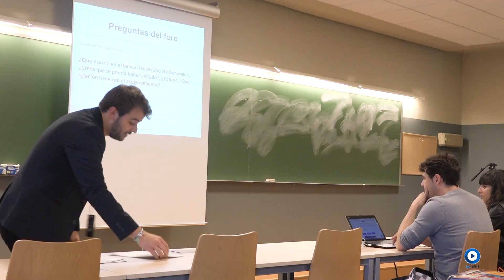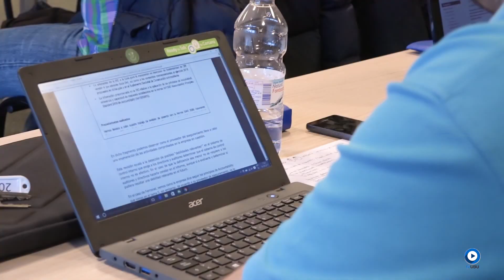Máster en Contabilidad Avanzada y Auditoría de Cuentas. Universidad de Burgos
El Máster  Universitario en “Contabilidad Avanzada y Auditoría de Cuentas” por la Universidad de Burgos surgió por la transformación del título propio “Experto Universitario en Auditoría de Cuentas",  que impartía la Universidad de Burgos desde 1995. La Universidad de Burgos dispone, por ende, de una dilata trayectoria en la impartición de este tipo de formación y cuenta con un claustro de profesores con una amplia experiencia docente  en estos estudios.

La contabilidad y la auditoría de cuentas son unas de las salidas laborales más importante de los egresados de las Facultades de Ciencias Económicas y Empresariales, existiendo una gran demanda de profesionales del ámbito de contabilidad y la auditoría con conocimientos avanzados. El Máster se concibe para proporcionar al alumno/a participante una amplia formación teórica en materia de auditoría, formación que obligatoriamente deben recibir aquellos titulados que en un futuro deseen acceder a la profesión de auditor.

El Máster ha sido homologado como programa de formación por el Instituto de Contabilidad y Auditoría de Cuentas, estando las personas que superen y obtengan el título dispensadas de la primera fase del examen de aptitud  para el acceso al Registro Oficial de Auditores de Cuentas de las materias del Bloque I: Contabilidad y Auditoría del Anexo A de la Resolución del ICAC de 12 de junio de 2012.

Otro objetivo de este postgrado es proveer una formación adecuada en contabilidad y auditoría a todos aquellos alumnos que, aunque no ejerzan o no piensan ejercer la profesión de auditor, por su trabajo en el ámbito empresarial o académico, tienen una gran dependencia y relación con estas materias y con la fiscalidad.